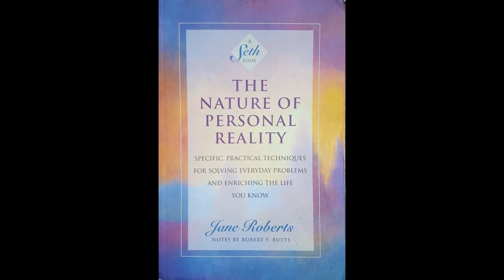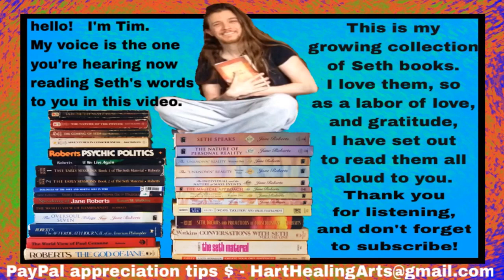The Nature of Personal Reality - Chapter 21 (3 of 4)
►Chapter 21 (3 of 4): Affirmation, Love, Acceptance, and Denial